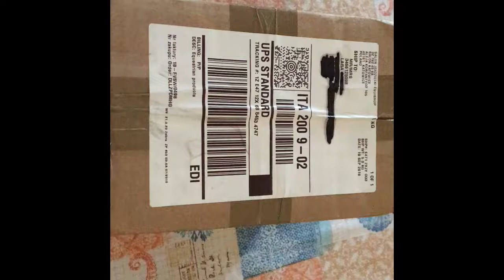Mini Haul_Ho ordinato una capezza da una selleria in Polonia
Ebbene si, ho ordinato una capezza da una selleria in Polonia. Ci tenevo ad avere questo modello che ormai mi piaceva da anni.
Cosa ne pensate?!? Vi può piacere?!? Venerdì se tutto va bene vi farò vedere come sta alla mia cavalla